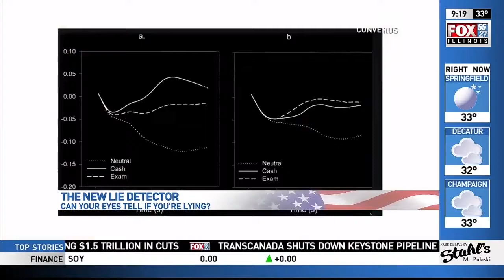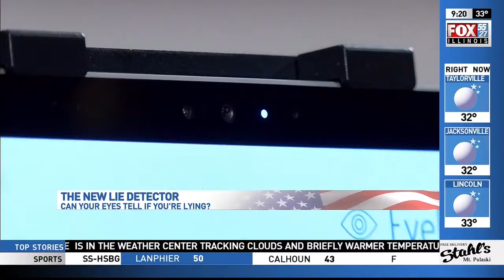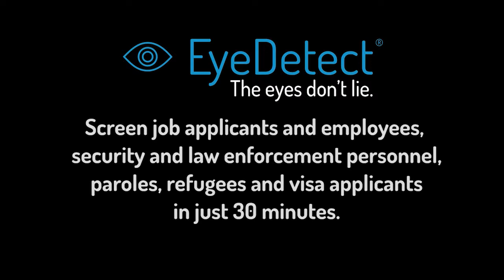The New Lie Detector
In this video, a TV station in Champaign, IL reports on this innovative technology.

The main benefits of EyeDetect include:

• 100% unbiased
• High accuracy
• Fast (only 30 minutes for a test)
• Nonintrusive
• Cost-effective
• Portable